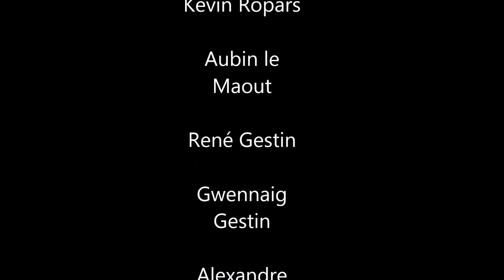Bourbriac, USB saison 2014-15 , le best of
Monte en D1 !!!  musique ; MrKey_Webzerie